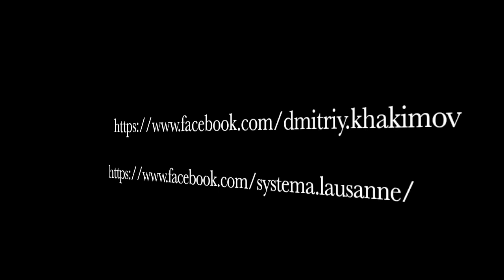Dmitriy Khakimov: Superman's Stick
Demonstration of a flying hit with an irish stick. Video shot in Lausanne, Switzerland, Spring 2019 in the Dojo Lello.